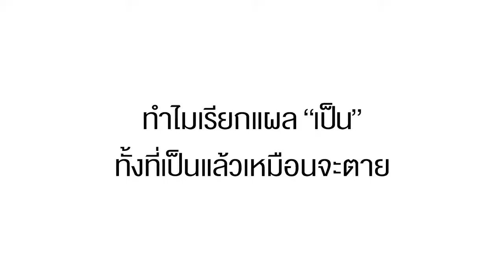Provamed ScarZone Ultra ลดเลือน รอยแผลเป็น ได้อย่างมีประสิทธิภาพ